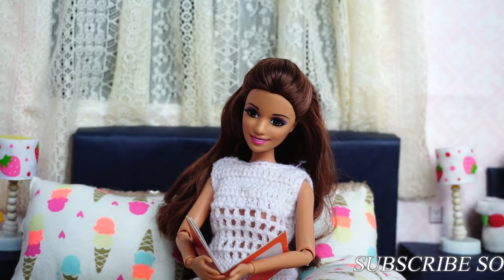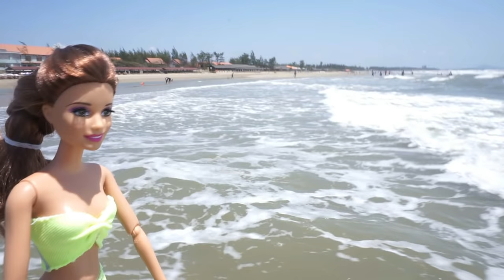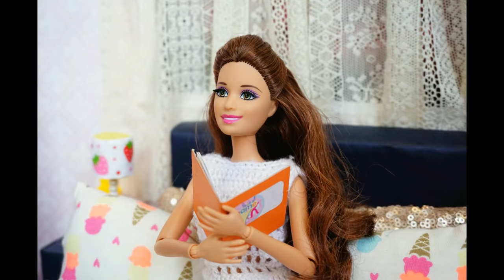Bộ phim BÀI HỌC CỦA TERESA (TẬP 6) - CHUYẾN ĐI VŨNG TÀU DIỆU KÌ - SONG THƯ CHANNEL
Bộ phim ngày càng khiến nhiều trẻ em yêu thích với những bài học quý giá mà Teresa nhận được. Trong tập tiếp theo, bài học mà Teresa nhận sẽ là gì đây ? Chúc các bạn có những phút giây xem phim vui vẻ !